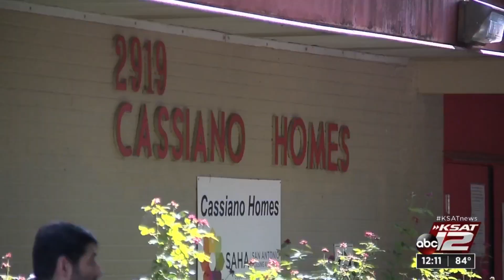250 kids receive free school supplies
Hundreds of families lined up outside the Cassiano Homes building on the West Side on Friday morning to stuff their children's backpacks with school supplies and clothing.